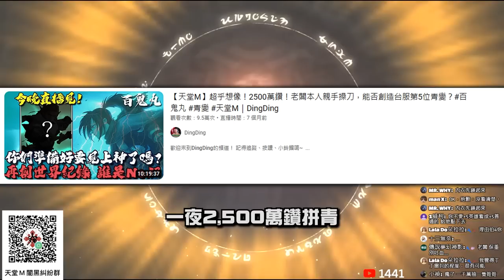【天堂M精華】完美編劇！超穩！30萬鑽先紫再金！下一秒請求call out「百鬼在嗎？」 天堂M 리니지M ｜DingDing